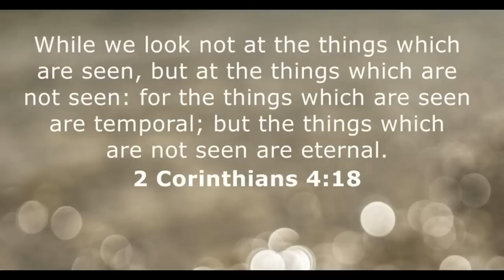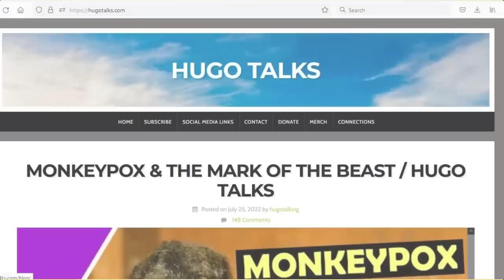Faith In The Unseen / Hugo Talks